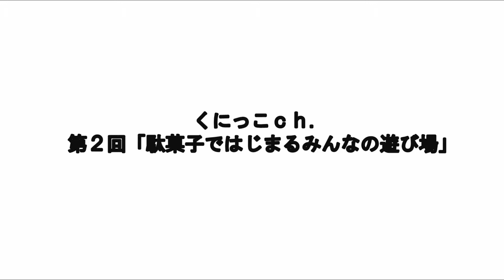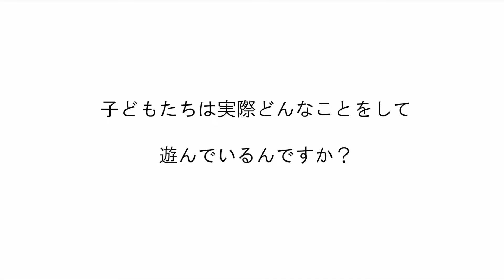くにっこch.「駄菓子ではじまるみんなの遊び場」